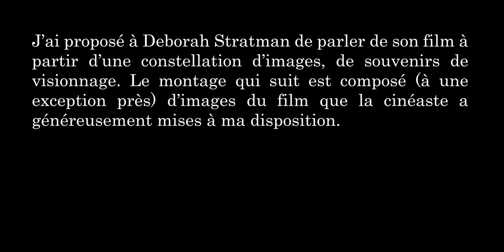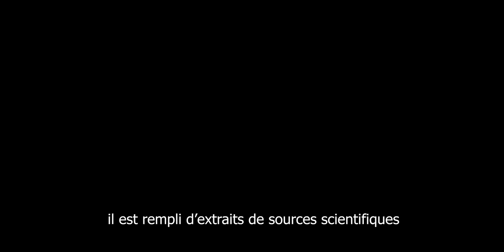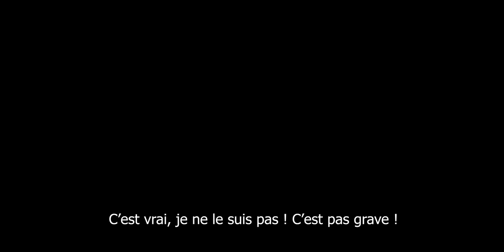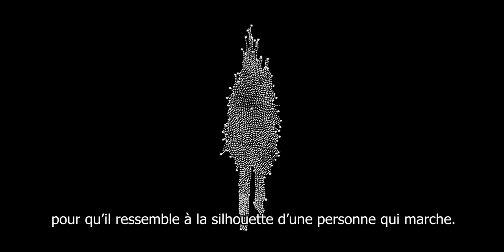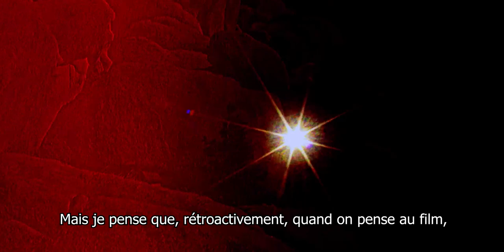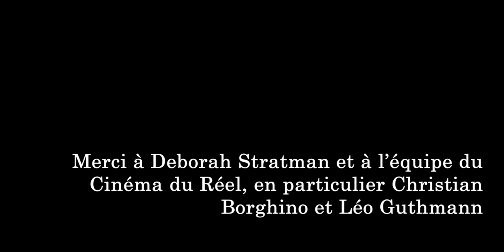Cinéma du réel 2023 - Entretien avec Déborah Stratman, réalisatrice de Last Things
Entretien avec Déborah Stratman, réalisatrice de Last Things (2023, États-Unis, France, Portugal, 50') par Jules Conchy.

Entretien réalisé entre Lyon et Chicago le 9 mars 2023.
Monté par Jules Conchy.